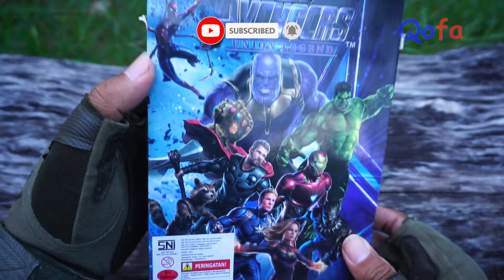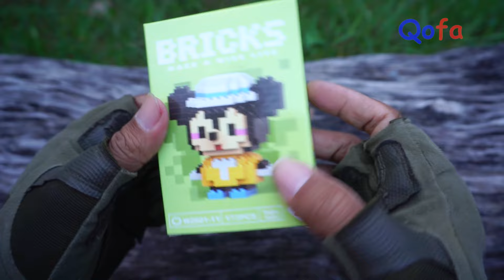Collecting Tembak Tembakan 7 Sniper Rifles AK47 GUN NEW CAPTAIN MARVEL BRICKS LEGO DRAGUNOV SNIPER